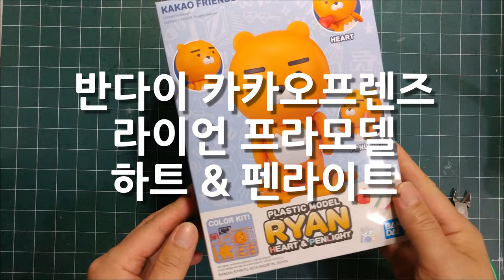반다이 카카오프렌즈 라이언 하트&팬라이트 프라모델 만들기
반다이에서 나온 카카오프렌즈 라이언 하트&팬라이트 프라모델 만들어 봤습니다.
제가 주로 만드는건 종이모형입니다. ^^
40여년전 만들어 보고 처음 만들어 보는거 같네요.
옛날에 비하면 만드는게 많이 편해 졌네요.